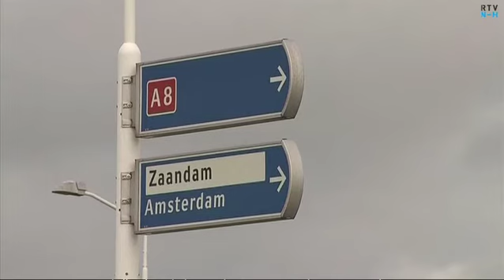Reportage over komst verbindingsweg A8/A9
Het ministerie van Infrastructuur en Milieu, de provincie Noord-Holland en de Stadsregio Amsterdam willen gezamenlijk een einde maken aan de verkeersknelpunten ten noorden van Amsterdam en de daarmee gepaard gaande overlast van sluipverkeer in het gebied. De plannen richten zich vooral op het doortrekken van de A8 (bij Westzaan) naar de A9 (bij Heemskerk), een plan dat al jaren leeft.